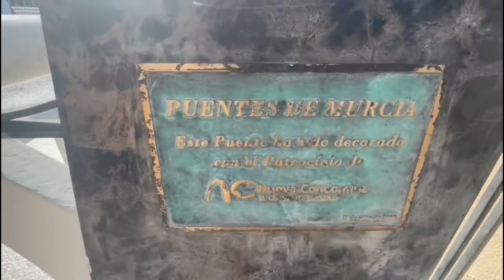SPAGNA del SUD : MURCIA !